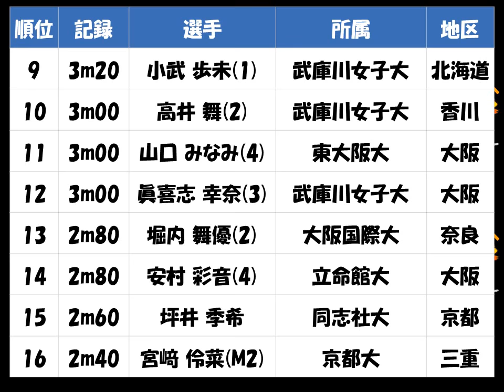関西学生陸上2017種目別「女子 棒高跳び」優勝：森田 彩（武庫川女子大 大阪）